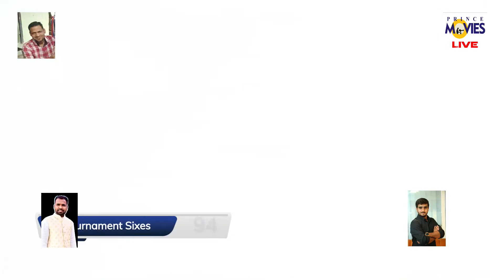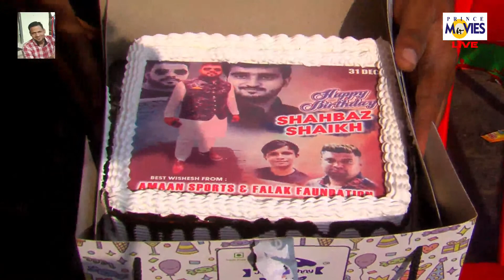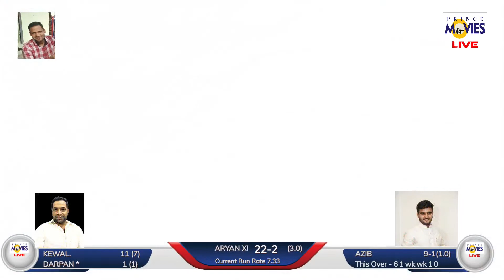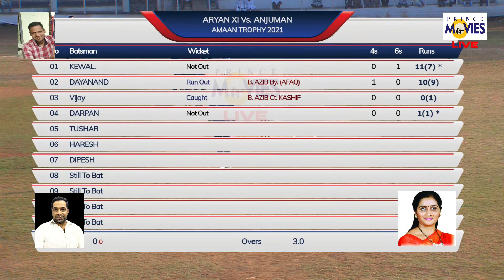ANJUMAN SPORTS V/S ARYAN XI BHADWAD || AMMAN TROPHY 2021/22 || DAY02 || PRINCE MOVIES